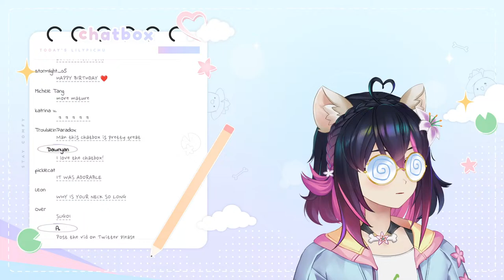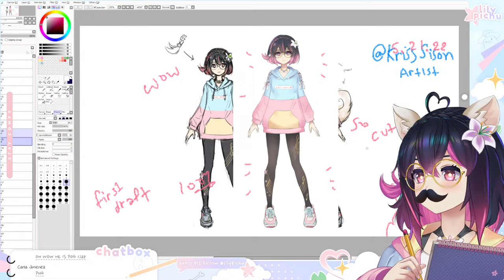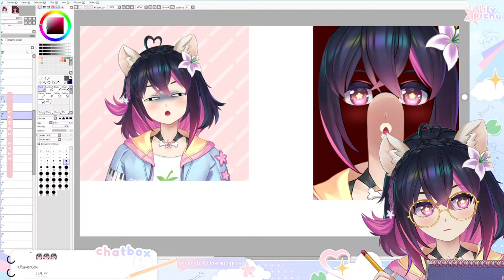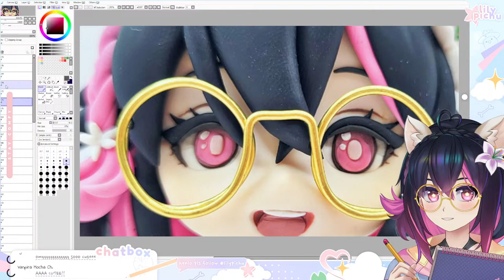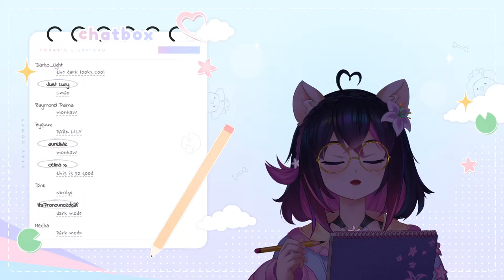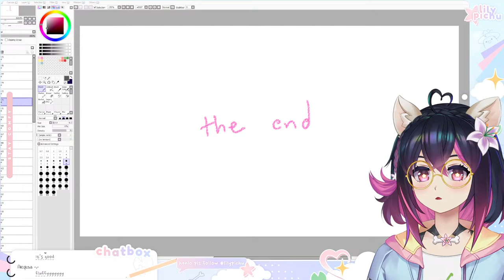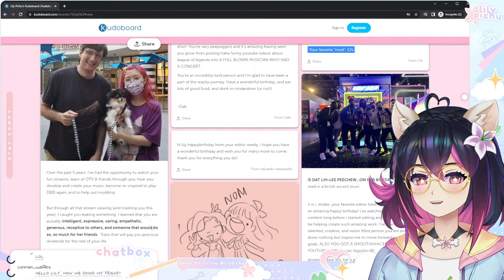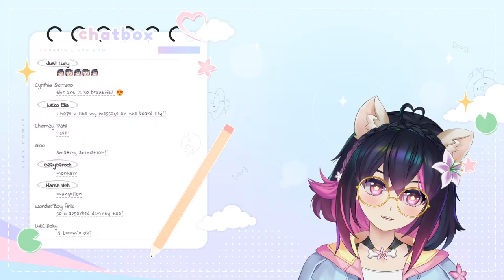pomgirl vtuber model debut ♡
wahoo !!!

all twitter accounts
art - krisssison
rig - sei_soy
lore video - carrotsprout_ sfx - marcstraight
overlays - teacuppity
starting soon/lilypad - saru_rkgk
ending - cloverkuri
coding - wonderpenguin
brb - inxanityoce
shoutout to garlic lobby and sae
i hope i'm not forgetting anyone if i am i'm sorry.

TIMESTAMPS
00:00:00 starting soon
00:06:43 lore video
00:07:58 vtuber lily, toggle and bed reveal
00:10:20 paint tool slide show, making of lily
00:24:18 credits and clay model
00:26:58 full body reveal and toggles
00:34:27 brb screen
00:35:49 lily's birthday kudoboard
00:43:41 lore vid explained
00:45:29 goodbye lily

lilypichu debuts as pomgirl vtuber
lilypichu lore video
lilypichu model reveal